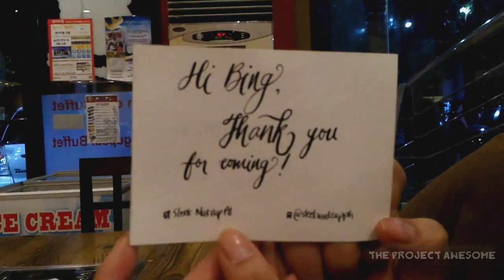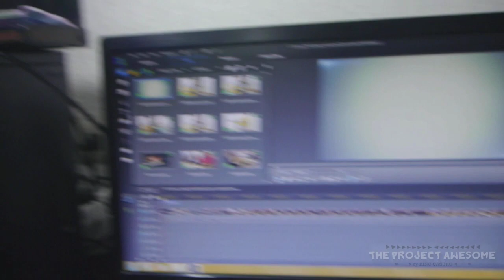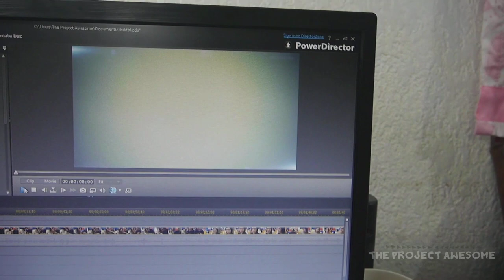SLEEK MAKEUP IN THE PHILIPPINES! - Bing Vlogs (December 3-5, 2015)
Calyxta's first anniversary and Sleek Makeup launch here in the Philippines!